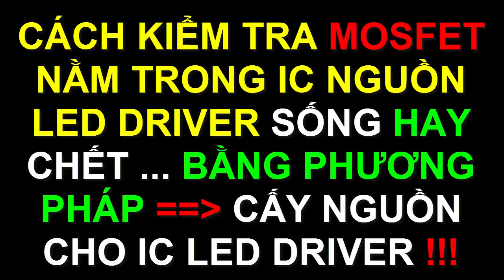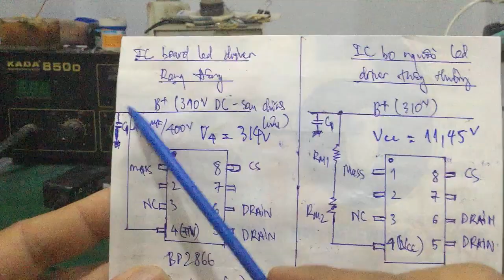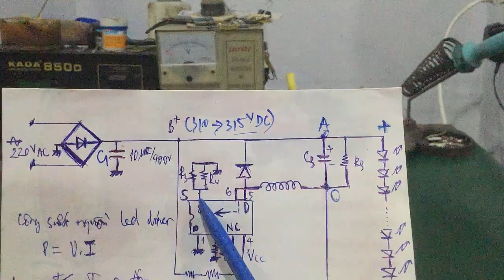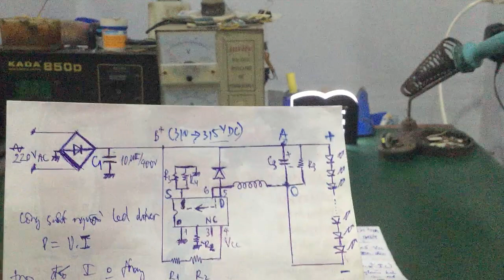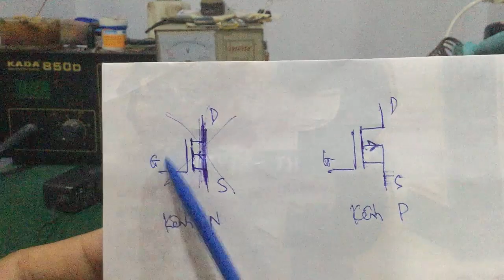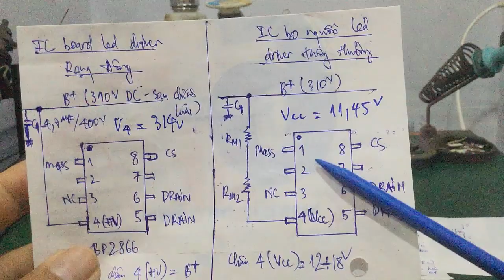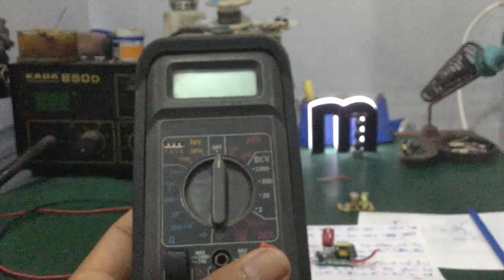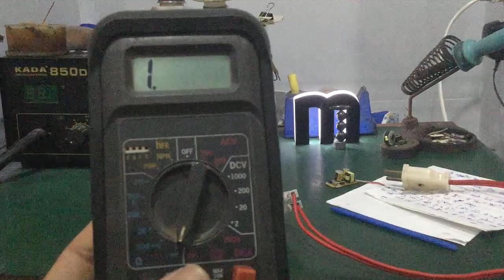Sửa led driver - cách kiểm tra Mosfet còn sống trong IC nguồn led driver bằng cách cấy nguồn cho IC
- Video hướng dẫn cách đo đạc , kiểm tra con Mosfet bên trong IC nguồn led driver ... để xác định IC còn sống hay chết !